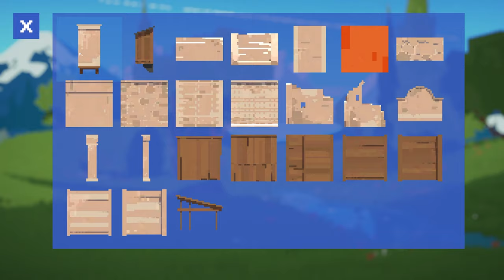COSTRUIRE CASE PER RILASSARSI! || Summerhouse || GAMEPLAY ITA